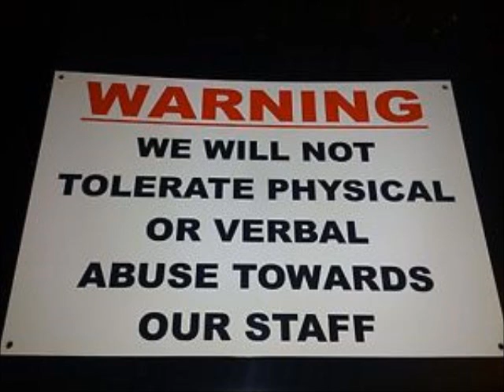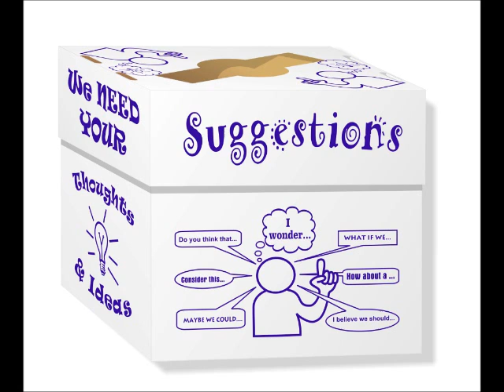winn-dixie movie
Comm. Detective Projet